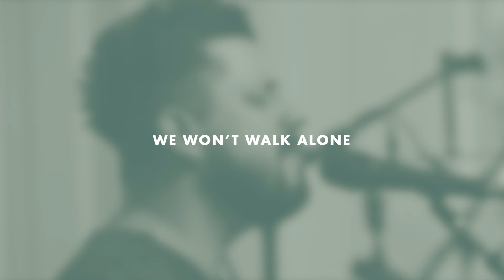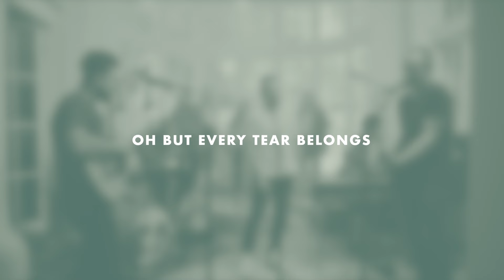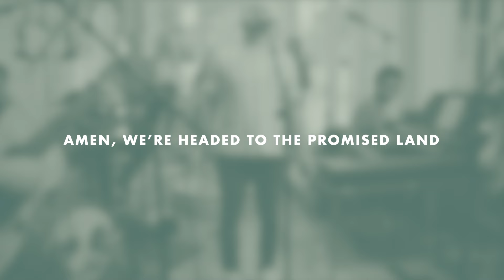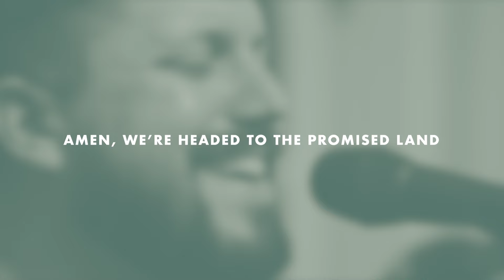When We Walk Together | Anchor Hymns (Official Lyric Video)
Featuring Travis Ryan & Andrew Osenga by Anchor Hymns

Lyrics:
When we walk together
No one walks alone

And we bear each others burdens
So the road doesn’t feel so long
We won’t walk alone

When we mourn together
We don’t mourn alone
No one mourns alone

There’s a time for weeping
Oh but every tear belongs

Amen , Amen
Amen, we’re headed to the promise land

When we sing together
No one sings alone
We may bring a melody
Oh but the spirit brings the song
We don’t sing alone

When you’re feeling weary
You are not alone

For the night is always darkest
Just before the dawn

Amen, Amen
Amen, Father lead us to the promise land
Spirit lead us to the promise land
Jesus lead us to the promise land

Artists: Travis Ryan and Andrew Osenga
Written by: Travis Ryan, Stefan Cashwell, Ricky Vasquez